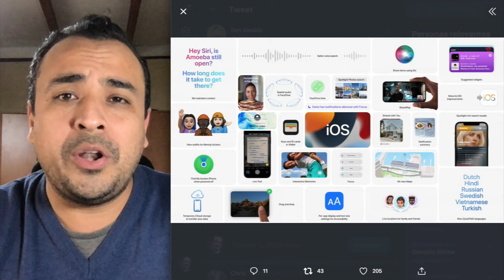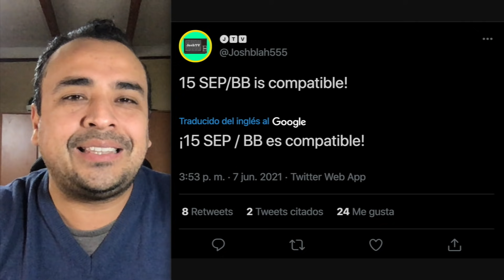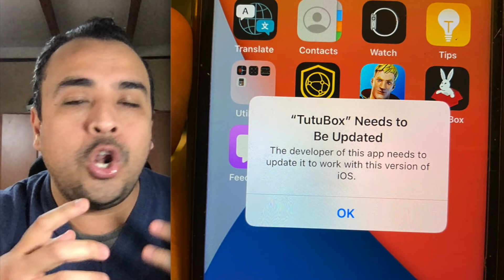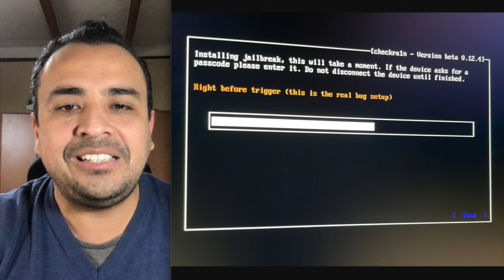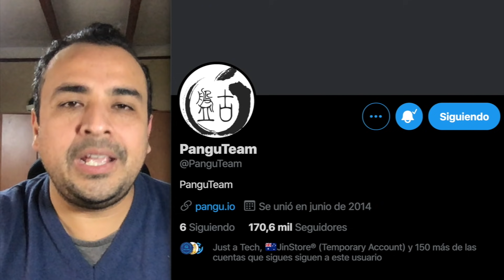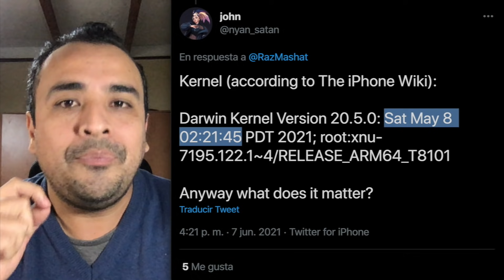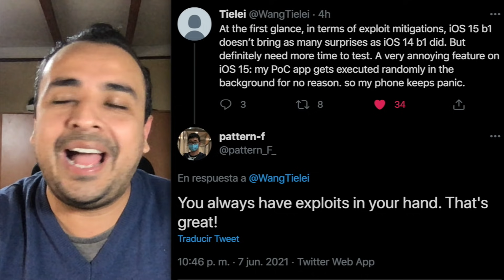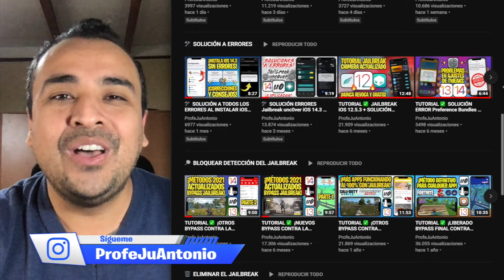¡EN MENOS DE 12 HORAS!🔥 PRIMERAS NOVEDADES JAILBREAK iOS 15 BETA 1